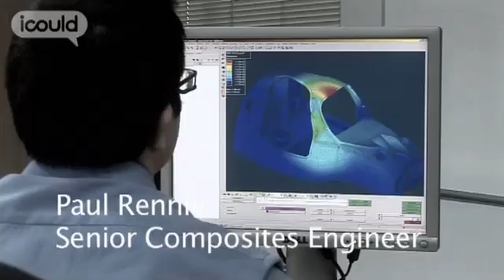Paul Rennie - Senior Composites Engineer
Paul Rennie is Senior Composites Engineer for Lola Cars International. He designs all the structures that are made of carbon fibre that go onto a race car. He has always enjoyed making things and preferred the practical aspects of his university degree in Aeronautical Engineering which included industrial placement.